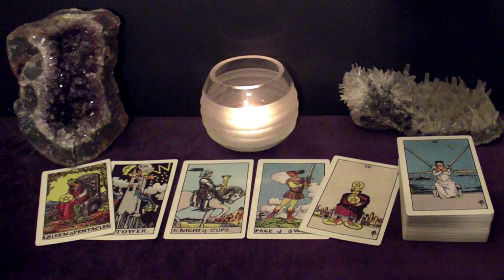CANCER - December 2020 "BEWARE" Tarot Reading